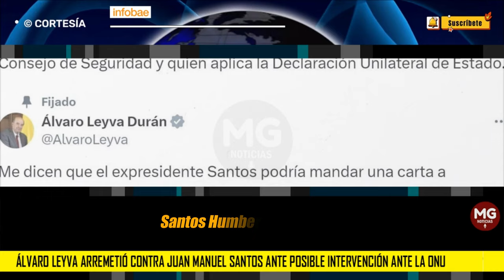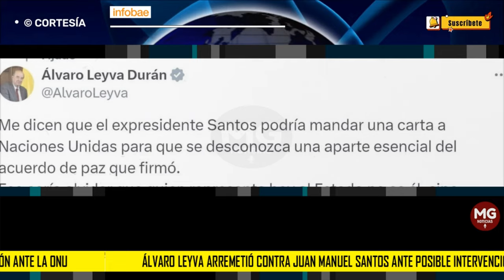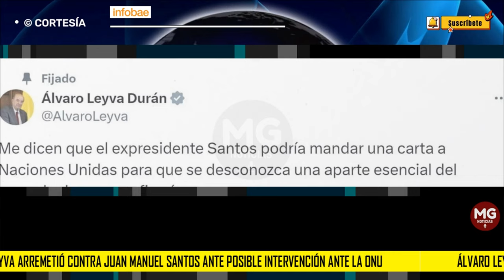URGENTE 🔴 ÁLVARO LEYVA ARREMETIÓ CONTRA JUAN MANUEL SANTOS ANTE POSIBLE INTERVENCIÓN ANTE LA ONU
Álvaro Leyva arremetió contra Juan Manuel Santos ante posible intervención ante la ONU: “Nos quiere arrebatar el futuro”
El excanciller lidera la propuesta de convocar una asamblea nacional constituyente a través del acuerdo de paz firmado con las Farc
INFOBAE